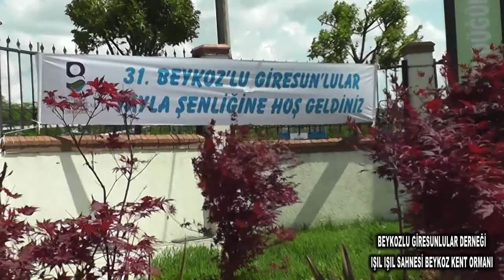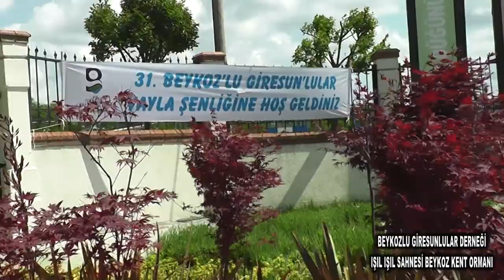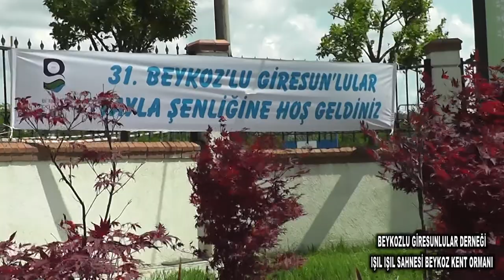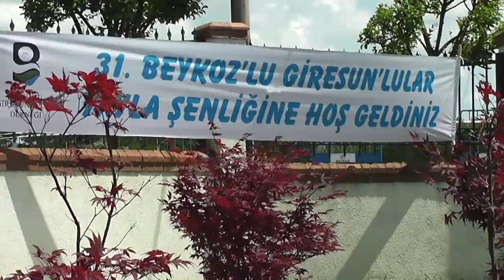Beykozlu Giresunlular Derneği Işıl Işıl